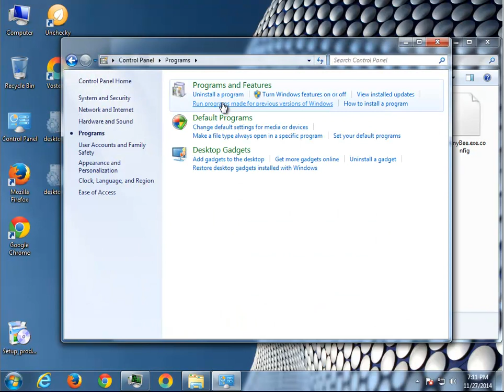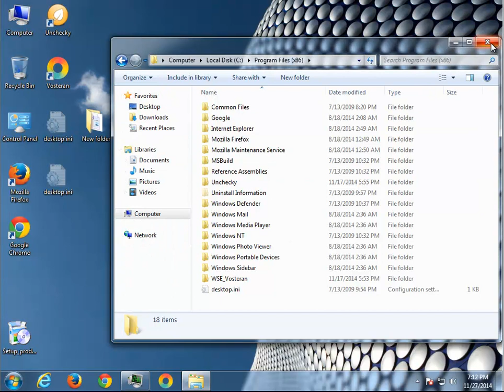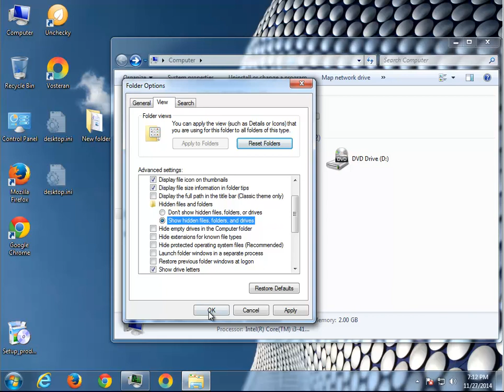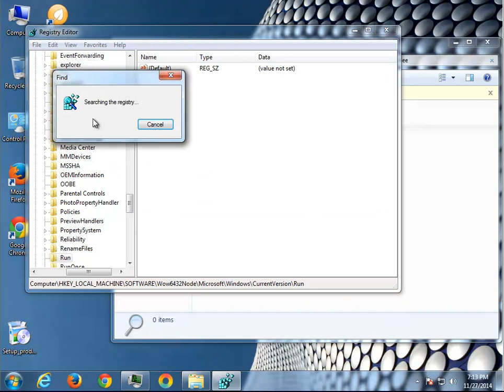Remove PennyBee 1.0.5.0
Tutorial: Remove PennyBee 1.0.5.0